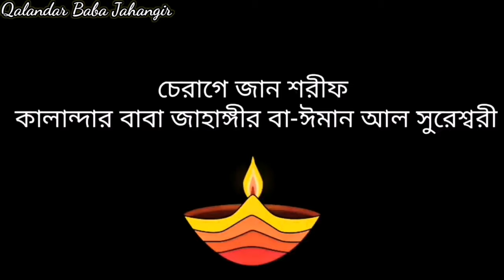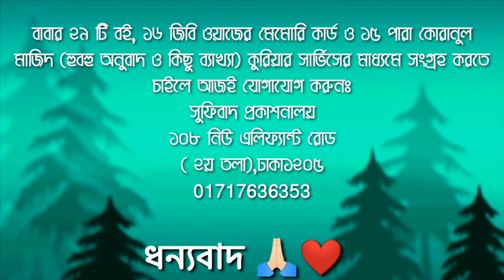মোনাজাত🤲Prayer🌱Qalandar Baba Jahangir ❤️